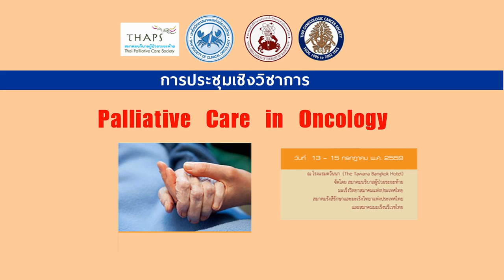เวทีเสวนา เผชิญความตายและการพลัดพราก: บทเรียนจากผู้ป่วยและครอบครัว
บันทึกเวทีเสวนา เผชิญความตายและการพลัดพราก: บทเรียนจากผู้ป่วยและครอบครัว
Coping With Dying: Lesson Learn from patient and family

วิทยากรโดย คุณรัมภา กำเนิดรัตน์
คุณอภิชญา วรพันธ์
คุณกิตติรักษ์ ม่วงมิ่งสุข
และคุณรัชนี วิศิษฎ์วโรดม

ณ โรงแรมตวันนา

จัดโดย สมาคมบริบาลผู้ป่วยระยะท้าย ร่วมกับ สมาคมวิชาชีพด้านมะเร็งวิทยา